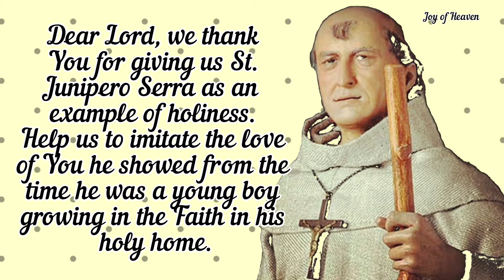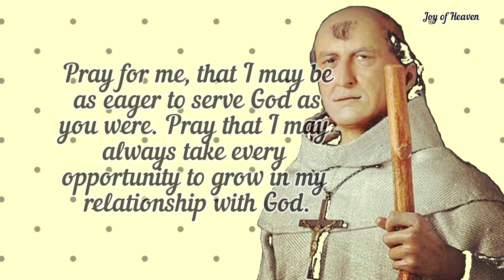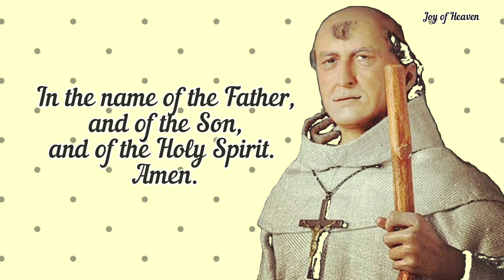St. Junipero Serra Novena: Day 1/Patron Saint of Vocations /Feast Day: July 1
Dear Lord, we thank You for giving us St. Junipero Serra as an example of holiness. Help us to imitate the love of You he showed from the time he was a young boy growing in the Faith in his holy home.

St. Junipero Serra, you grew up with the influence of Catholic parents to assist you as you grew in the Faith. Your parents helped you to begin on the path to holiness, and you continued seeking to serve God for the rest of your life.

Please bring my petitions before God Whom you sought to serve!

You often visited a nearby Franciscan friary with your father during your childhood. Influenced by these holy men, you continued seeking holiness yourself.

Pray for me, that I may be as eager to serve God as you were. Pray that I may always take every opportunity to grow in my relationship with God.

St. Junipero Serra, pray for us!

ABOUT ST. JUNIPERO SERRA

St. Junipero Serra was a Franciscan priest who lived in the 1700s. He was originally from Spain. He came to America to work among the Native Americans. He dedicated his life to preaching and ministering to the Native Americans in modern California.
You can use this novena to seek intercession from this holy priest in your life!

St. Junipero Serra was born in 1713, as Miquel Josep Serra i Ferrer. His parents were farmers, and he assisted them with farm work as a child.

There was a Franciscan church and friar very near Miquel’s childhood home. He enjoyed visiting the friars frequently with his father, and he attended the parish school there. His education from the Franciscan friars consisted in mathematics, reading, writing, Latin, and Gregorian Chant.

Father Serra’s life of missionary work was full of sufferings from cold, hunger, and sometimes danger of death from hostile non-Christians. He sustained himself with a vigorous prayer life, often praying from midnight until dawn.

Father Serra eventually baptized more than three thousand Native Americans and brought a higher standard of living to their lives.
St. Junipero Serra’s Feast Day: July 1st

Why Pray the St. Junipero Serra Novena?

St. Junipero Serra is the patron saint of vocations. You can ask him to pray for you if you are discerning your vocation, or you can ask him to pray for someone you know who is discerning their vocation. You can also ask him to pray for an increase in vocations to the religious and priestly life.

St. Junipero Serra is also the patron saint of Hispanic Americans. You can ask him to pray for you if you are a Hispanic American. You can also ask him to pray for any Hispanic Americans you know.

Additionally, St. Junipero Serra is the patron saint of California. You can ask him to pray for you if you live in California, or you can ask him to pray for someone you know who lives in California.

Hello everyone, Peace be with you. Today i made this content for the Feast of St. Junipero Serra which is on July 1. St. Junipero Serra is the Patron Saint of Vocations, Hispanic American and California. You can do this Novena anytime you want for your own intentions.

❣❣❣❣ Credits / Sources: ❣❣❣❣

John 11:40